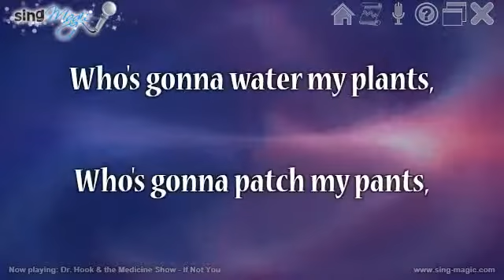Dr Hook & the Medicine Show If Not You Karaoke Version Instrumental